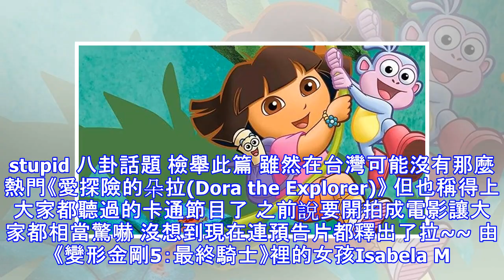真人版Dora預告公開！：認真普遍級?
stupid 八卦話題 檢舉此篇 雖然在台灣可能沒有那麼熱門《愛探險的朵拉(Dora the Explorer)》 但也稱得上大家都聽過的卡通節目了 之前說要開拍成電影讓大家都相當驚嚇 沒想到現在連預告片都釋出了拉~~ 由《變形金剛5：最終騎士》裡的女孩Isabela Moner主演《朵拉與失落的黃金城（Dora and the Lost City of Gold）》電影預告真的讓人很驚訝只能說. Dora真的不是浪得虛名▼之前惡搞版本有Arial Winter拍攝過 正式版的電影,選角也相當可以啊~~~依樣完全沒有愧對名字... 《蟻人》Michael Peña 與《慾望師奶》Eva Longoria飾演她的父母 Jeffrey Wahlberg 飾演Diego 《氣象戰》Eugenio Derbez也在電影飾演要角 電影裡還有朵拉的猴子Boots. 爸爸準備好~~~幫"小孩"搶電影票了嗎? 歡迎加入社團（點我）：男人專屬福利社 網友回應：「一天的疲勞都得到紓解了」、「這個也未免太棒了吧 讓早上的不順一掃而空」、「甜美的笑容，簡直是我的夢中情人嘛！」、「讓小弟十分的心動」、「正妹果然無所不在~~衣服底下的秘密~~」、「臉很正..身材也很棒」、「就是極品!!!」、「就來看看傳說中的女神」 參考來源 分享到臉書 分享到Google+ 分享到Line 分享到微信